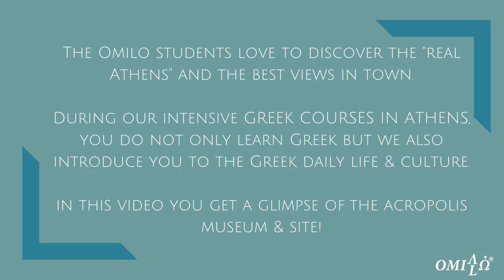The Acropolis museum, the Parthenon and the neighborhood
Ready to explore Athens? You can start of course with the beautiful Acropolis museum, but do not forget to also explore the entire neighborhood.
At Omilo, we always combine Greek language with its culture.